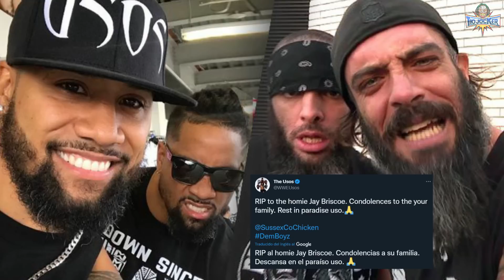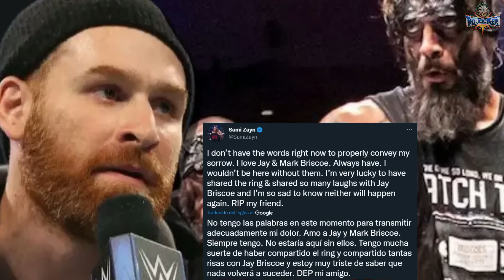LUCHADORES REACCIONAN a la MUERTE de JAY BRISCOE 😢- Triple H, Seth Rollins, Sami y otros.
Tras el trágico y repentino fallecimiento de Jay Briscoe muchos luchadores han reaccionado a su perdida. Entérate aquí de sus reacciones.